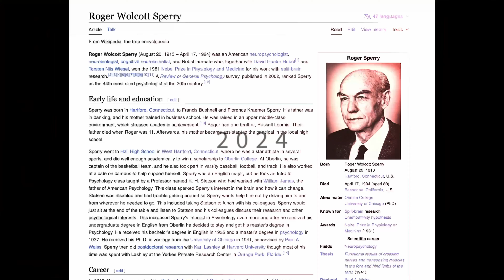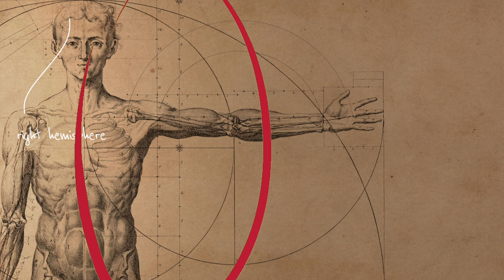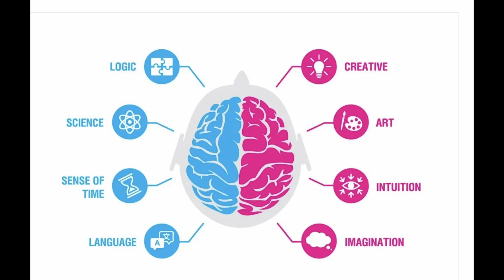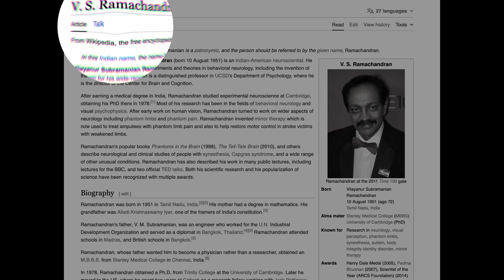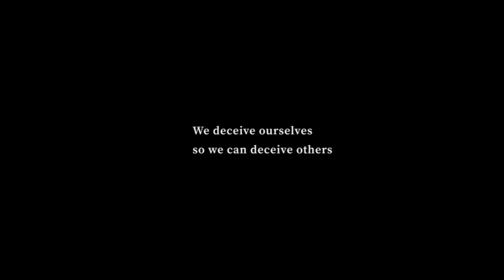3 Chilling Stories of Split Brain People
The Enigma of Self-Deception Unveiled | Understanding the Human Psyche

Description:

Delve into the intricacies of the human mind with this profound exploration into the labyrinth of self-deception. In this compelling video, let's dissect the groundbreaking experiments conducted by renowned neuroscientists Roger Sperry and Michael Gazzaniga in the 1970s. These experiments, involving split-brain patients, shed light on the obscured realms of cognition.

Witness the dissection of cognitive neuroscience as we unravel the profound implications of corpus callosotomy, a surgical procedure severing nerve fibers between brain hemispheres, leading to intriguing consequences. Explore how this procedure generates a disconnection, akin to hosting two distinct personalities within a single body.

Through captivating storytelling, we present the poignant stories of individuals like Brian and Byron, offering vivid illustrations of their struggles in comprehending their own actions due to hemispheric disconnection.

This video meticulously dissects the experiments: from Brian's puzzling choice of a shovel to Byron's unsuspecting journey towards a door, uncovering the complexities and revelations of their split consciousness.
Join us on this profound journey into the darker corners of human cognition, as we dissect disability denial, wherein the mind shields itself from acknowledging physical impairment.

This thought-provoking exposition navigates the unsettling truths of our intricate mental constructs, the haunting tales of self-rationalization, and the elusive nature of our true motives.

Prepare to challenge perceptions and explore the elusive frontiers of the human mind in this insightful narrative, where we confront the unsettling enigma of self-deception.

Engage in this eye-opening exploration that promises to reshape your understanding of the human psyche.